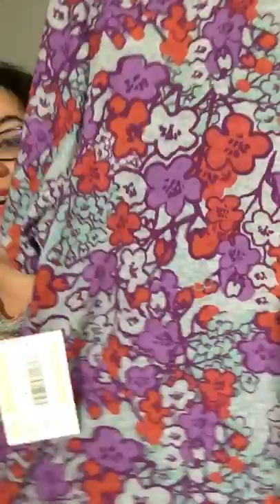LuLaRoe Plus Size Styling for Miss Wendy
Welcome to the Best Informative LuLaRoe Channel for Plus Size ladies on Youtube -If your interested in your own shopping appointment make sure to join and find out when I am booking them. This collection is intended for Miss WENDY any items she chooses to pass on will be available in my shop -RECORDED REWIND on Tues Night 9pm eastern.